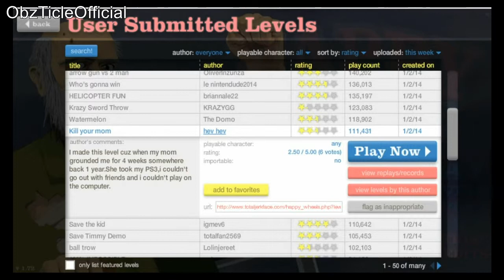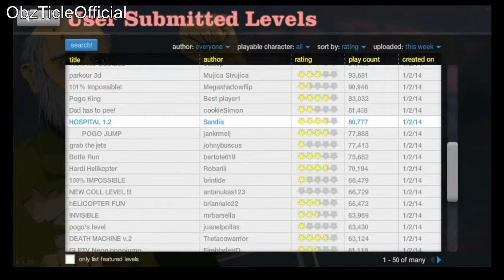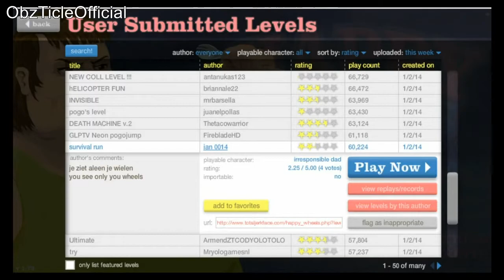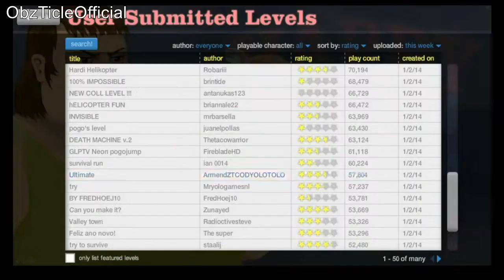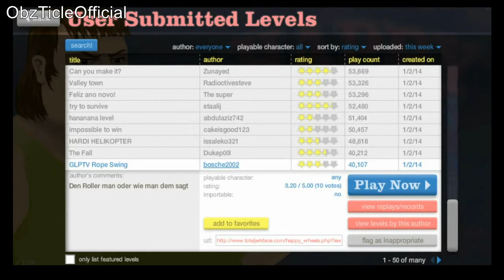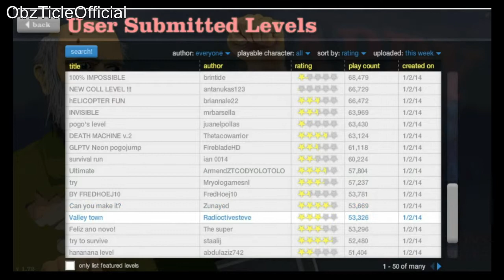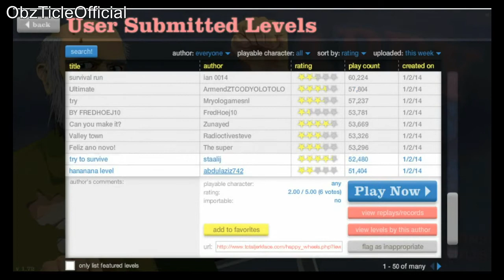Happy Wheels - Heli Time! - Part 2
Hi Guys! This is my second Happy Wheels video.